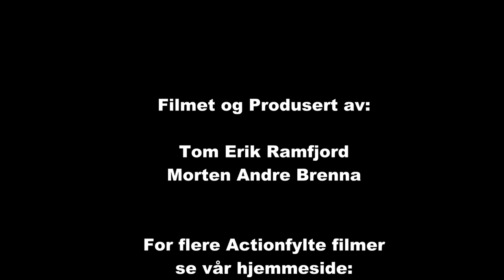Formula Offroad Mysen 2014